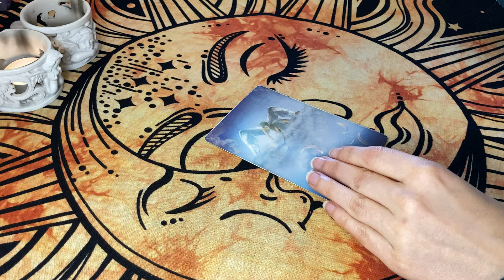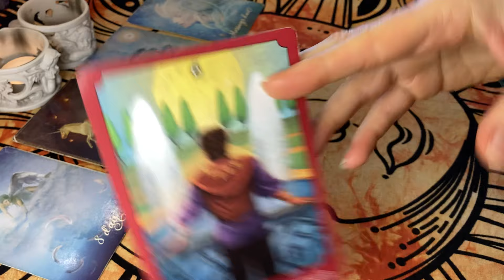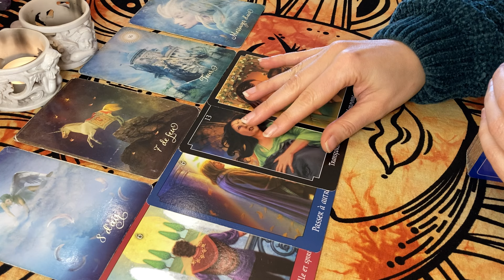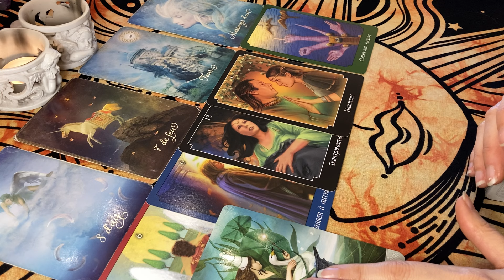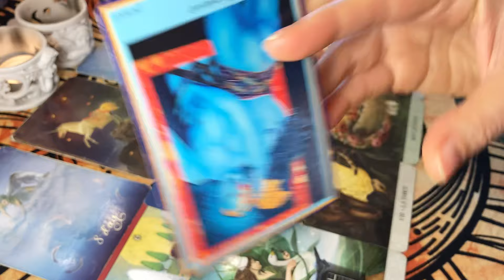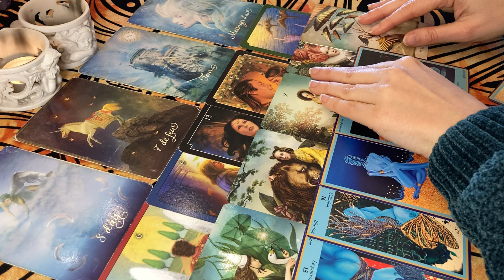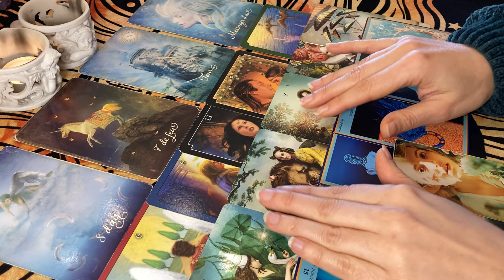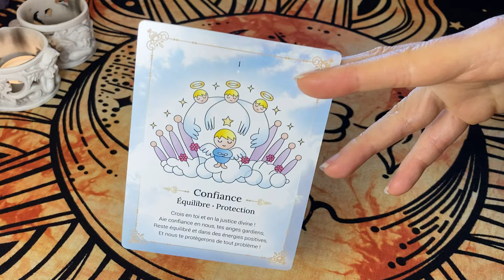♀ FÉMININ.E 👼⚡️ Vous Acceptez les Perturbations ! Cadeau, Avancée, Âme Soeur ! 🦋🎁💬🎨💕 9 au 16 Février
Tarots / Oracles utilisés :

- Tarot Psychique
- Tarot Mystique
- Oracle Bleu

♀ Féminin / Féminine / Polarité Féminine / Yin / CHASER en Relation Flammes Jumelles :
A u    d é p a r t :
+ Prioriser l'Amour, la Spiritualité, la Créativité, la Communication, la Sensibilité, le Nouveau Monde, la Famille d'Âme
A n c r é  /  R é é q u i l i b r é :
+ Ancrage, Sécurité Matérielle, Indépendance Affective, Développement de Sociabilité Vraie et Projets Personnels Créatifs, Ambitions Enrichissantes, Écoute du Coeur pour le Véritable Amour, Amour-Propre, Respect de Soi

♂ Masculin / Masculine / Polarité Masculine / Yang / RUNNER en Relation Flammes Jumelles :
- Délaisser le Véritable Amour, Dépendance à la Sécurité Matérielle ou à la Quantité de personnes, Tierces : Tromperie ou Entourage Toxique, Cartésien, Peurs de l'Invisible Spirituel, Silence, Mensonge, Traditions Non Remises en Question, Science Aveugle, Famille de Sang plutôt que Famille d'âme
É v e i l l é  /  R é é q u i l i b r é :
+ Ouverture d'Esprit, Acceptation de l'Invisible et de la Foi, Ouverture du Coeur au Véritable Amour, Besoin de ne Plus Mentir/Cacher/Trahir, Volonté de Trouver sa Place Active dans un Monde Meilleur, Besoin de S'Exprimer, Besoin d'Agir pour l'Amour Véritable